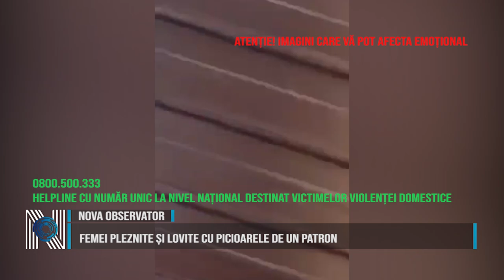FEMEI PLEZNITE ȘI LOVITE CU PICIOARELE DE UN PATRON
Două femei au fost bătute de un patron pentru că și-au permis să îi dea unui muncitor nepalez câteva căpșune. Scenele violente s-au petrecut în curtea unei firme din Sânnicolau Mare. Celor două femei le-a fost milă de muncitorul nepalez care lucra în căldură și au decis să îi ofere acestuia câteva căpșune. Patronul văzând că femeile i-au călcat moșia și că l-au întrerupt pe muncitor din lucru, a luat-o la palme pe prima femeie și apoi le-ar fi lovit pe amândouă și cu picioarele. Scenele pline de cruzime au fost filmate de una dintre victime.